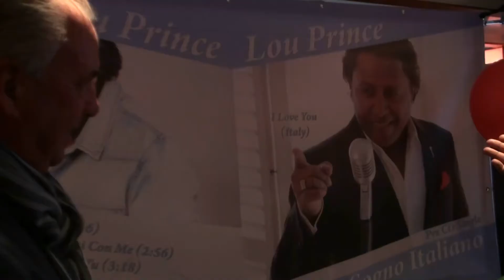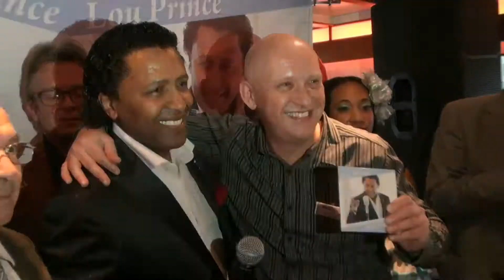CD single presentatie - LOU PRINCE SOGNO ITALIANO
Camera: Ron Kemper
Montage: Jim Hoogendorp